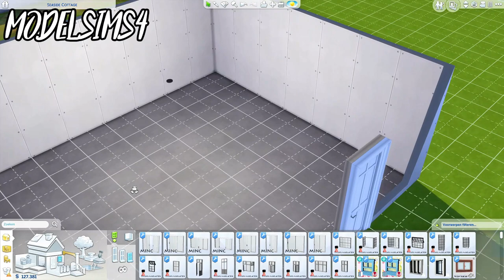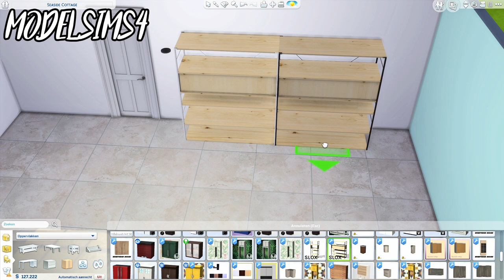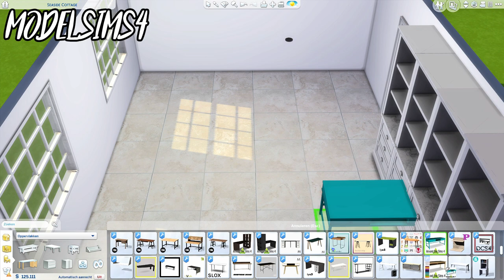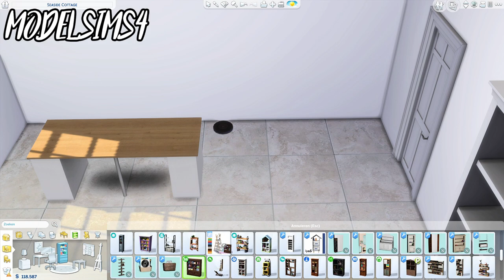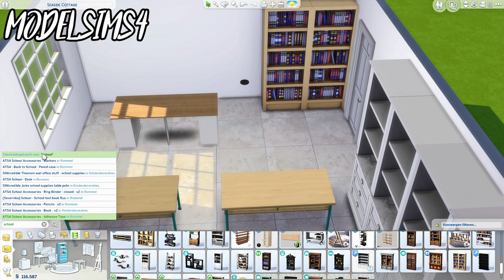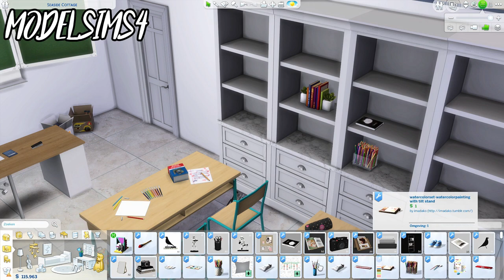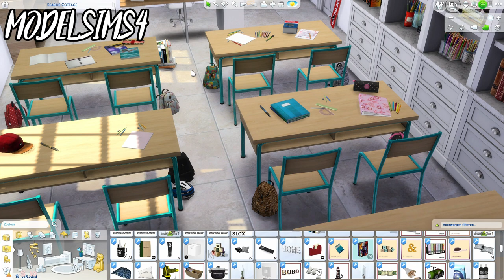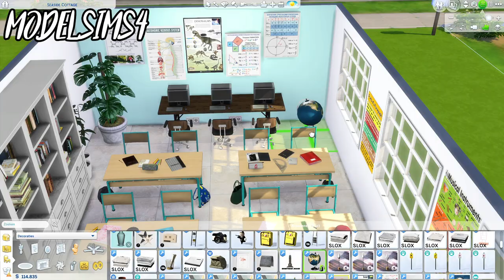The Sims 4: Room Build | CLASSROOM 📓 | + CC Links.